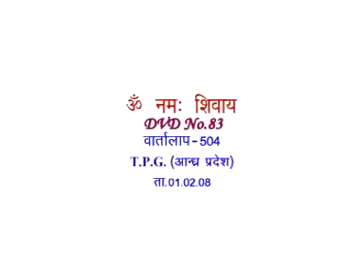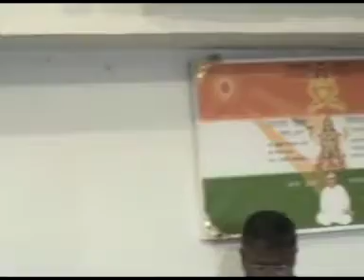Discussion 504A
Discussion 504A ...वार्तालाप 504A

Copyright :    AIVV